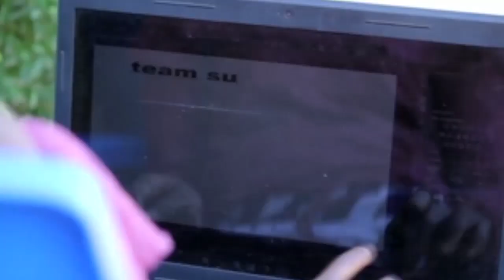MKOBA WA AJABU-SEHEMU YA KWANZA